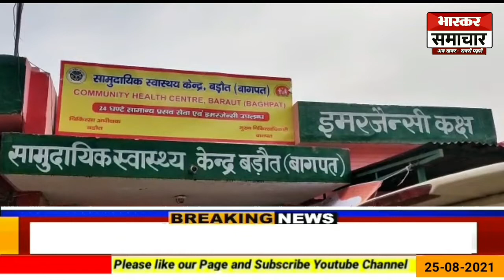बागपत : क्या है सीएचसी बड़ौत की हकीकत, क्यों पड़ी है महिला चिकित्सक की कुर्सी खाली